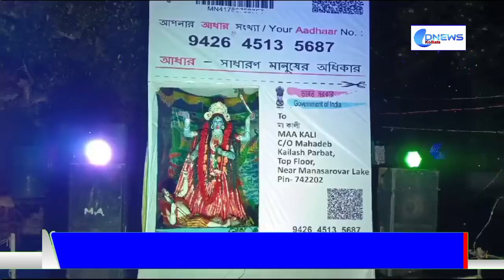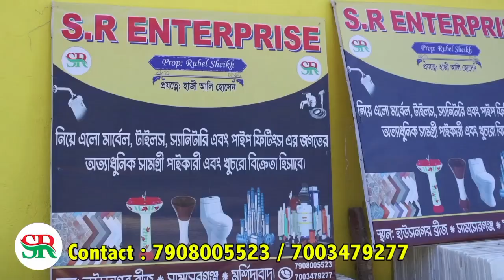শ্যামা পূজার থিম আধার কার্ড শামসেরগঞ্জের গঙ্গা ভাঙন এলাকা মহীশটলাই